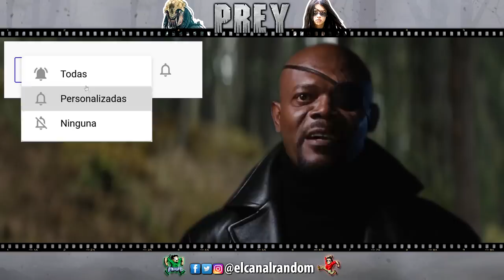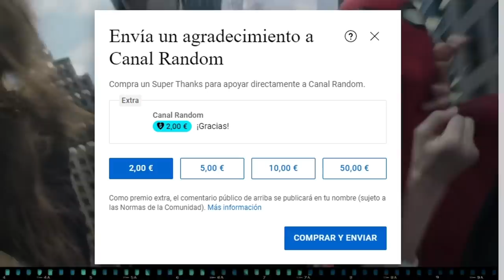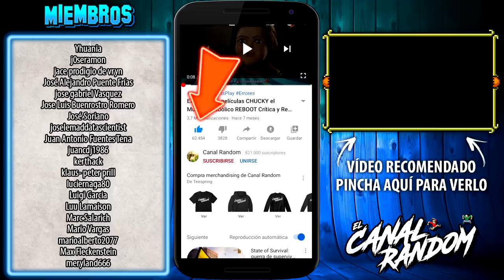PREY | DEPREDADOR La Presa | RESUMEN PREDATOR la PRESA | ERRORES de Películas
Hoy, os traemos PREY, conocida también como DEPREDADOR La Presa o PREDATOR La Presa, precuela de  Predator realizada en 2022 en la que en esta ocasión nuestro cazador alienígena favorito es un Feral Predator, o Depredador Feral, que se enfrentará a una tribu de comanches, donde se enfrentará a Naru y su hermano Teeba.
En este vídeo te cuento, te explico, te resumo y te muestro los errores de PREY en 10 minutos más o menos por si no la viste

PREY | DEPREDADOR La Presa | RESUMEN PREDATOR la PRESA | ERRORES de Películas canal random prey 2022 prey resumen